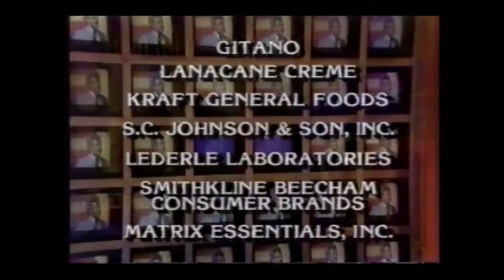Jeopardy Credit Roll 1-28-1991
Note the start of the credits is cut off, sorry about that